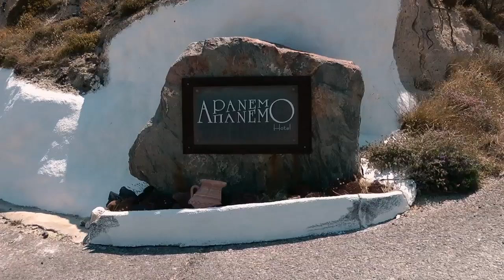Agosto 2015 Santorini Caldera e Thira